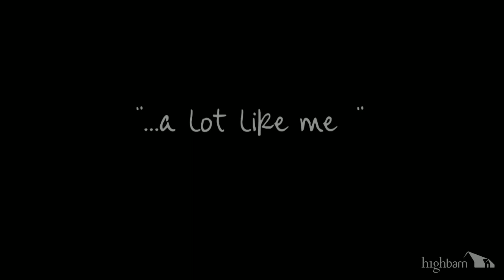Mia Silvas 'A Lot Like Me' Live @ High Barn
Filmed at one or our very popular Unplugged Night's - Mia Silvas had a song promo multitrack recorded, filmed edited and DVD authored here at High Barn.